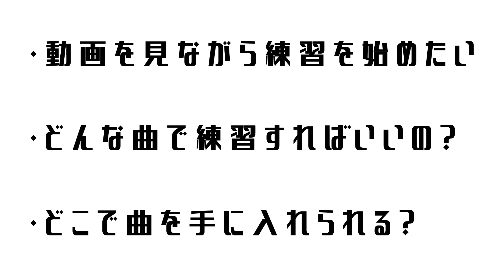⑨《パントマイムのような不思議な胸!!》世界レベルのDANCE レッスン 10分でできる 胸の動き 応用編 超解説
アニメーションダンスでもっとも差が出るアイソレーションの『胸』の応用編を公開しました！
神技の質感を重視して踊ってみたので是非チャレンジしてください！
これをマスターして他と差をつけよう！

GENDAIです!! アニメーションダンスを世界にもっと知ってもらいたいのでみなさん是非ここでたくさん知って、たくさんチャレンジしてください！
何かあればコメント欄へ！！

GENDAI

2010年にタイムマシーンと言うアニメーションダンスチームに所属し、テレビ東京DANCE@TVの企画「DANCE@HERO」を優勝し、2013年Los Angelesにある大会VIBE DANCE Competition にて準優勝をする。

2013年に新しいダンスユニットとして「NUMBERS」と言うアニメーションダンスチームを結成する。
結成半年にしてNY ハーレムにあるAPOLLO THEATER Amature Night にて、4週連続優勝を果たし、日本人では12年ぶりの快挙となる年間チャンピオンに輝く。

またCMやMVなど、メディアでも活躍し、Google Android cm やLotte ACUO cm、Be ポンキッキーズレギュラー、AKB 篠田麻里子卒業LIVE @福岡ドームなど幅広くメジャーシーンにも進出を果たした。

2016年、GENDAI個人でコレオグラファーとして新たに「UNVISION」と言うフリースタイルチームをプロデュースする。
World Of Dance Japan qualiferを勝ち進み、翌年 Los Angelesで行われた 「WORLD OF DANCE Final 2016」では世界各国の出場者の中から日本を代表し、見事優勝を果たし再び世界チャンピオンへと輝く。

Hi I'm GENDAI from Tokyo/Japan
My dance style is Animation Dance.
I'm Dancer/Director/choreographer/Music producer/Videographer

I have a big team in Japan.That's name is UNVISION.
UNVISION was newly formed in 2016 what dance performance as media art.